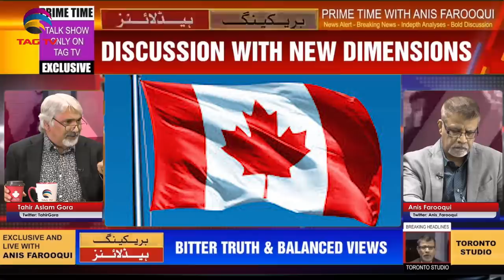PIA banned due to Fake Pakistani Pilots,Terrorism & Unrest,India-Pakistan Tensions-PrimeTime@TAGTVCanadaUSA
PIA banned due to Fake Pakistani Pilots,Terrorism & Unrest,India-Pakistan Tensions-PrimeTime @TAG TV